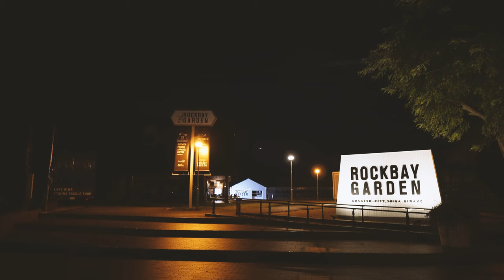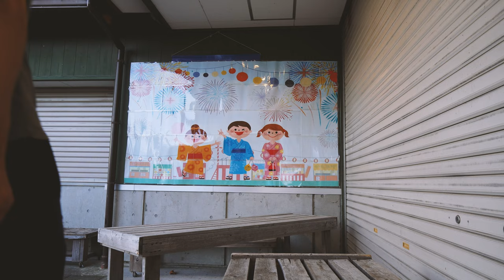[Car camping] Spend a hot night at your first "Roadside Station"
*This video has multilingual subtitles. Press the CC button to turn subtitles ON/OFF as needed.

With my car Kangoo as my motto, "Don't try too hard", I enjoy staying in the car casually.
This time, I enjoyed staying in the car for the first time at a roadside station.
Staying in the car on a hot day, I would be happy if you could watch it to the end.

▼ The tools I have used so far are as follows.
glass
dutch oven
two burner
tarp pole
kettle
storm cooker
What is stored in the storm cooker
storm cooker gasification
fuel bottle
cooler box
sleeping mat
pillow
desk
dripper
Coffee mill
canister
cups
shera cup
LED lantern
chopsticks
spoon
fork
car exhaust fan
tent
bonfire stand
bonfire sheet
tongs
fire blower
hot sand cooker
firewood holder
shade storage box
Small item storage box
ice bucket
outdoor knife
chair
Writer
firewood and gear

staying in the car
solo camp
Kangoo car night
solo camper
Biwa lake
camping food

*The Amazon URL in the summary column uses an associate link.